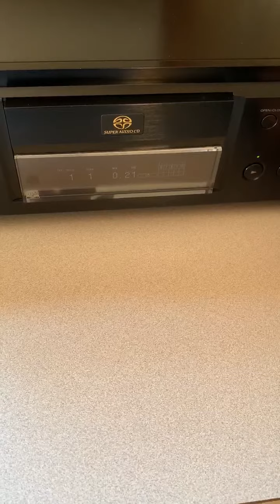Sony XA777ES TEST 2